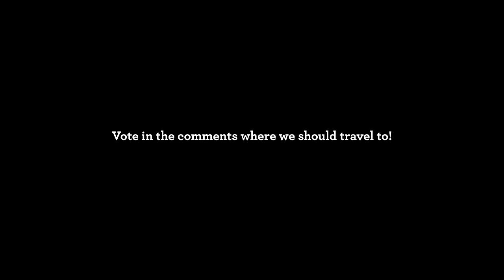The day we said NO to $100,000... | Yes Theory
We're glad to finally share a side of us you've never really seen before. Before starting to make videos both Ammar and Thomas were working in tech and still are incredibly passionate about it. If you're an OG and reading this description we'll drop you some secret info: we're actually building an app for Yes Theory right now ;) No one will probably read this so we're good. Anyways, go comment the city you want us to travel to and hit us up on Instagram it was us super happy.

Yes Theory are four friends from four different countries who constantly seek discomfort in order to grow. Ammar, Thomas, Matt and Derin met in Montreal, Canada in the summer of 2015 and bonded over their shared desire to live a life that challenged and excited them. Fast forward to a year later, the team is now based out of Los Angeles, making a show on Snapchat Discover.

Hosts: Thomas Brag, Ammar Kandil
Editor: Thomas Brag
End Screen By: Sam Mercer - He's awesome.. check him on Twitter: @OMPMercer